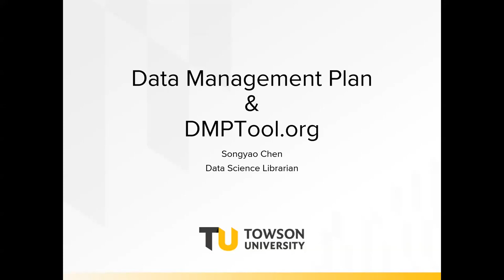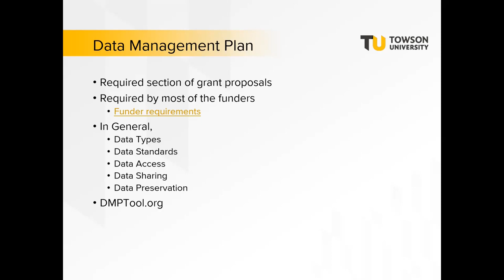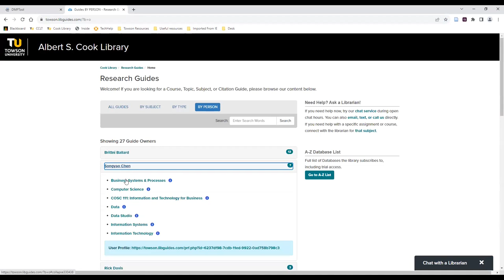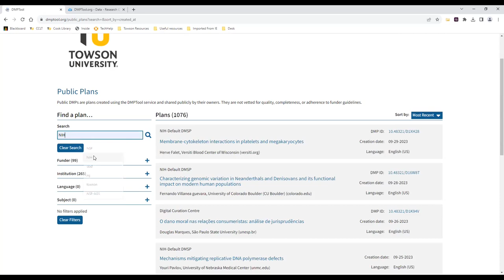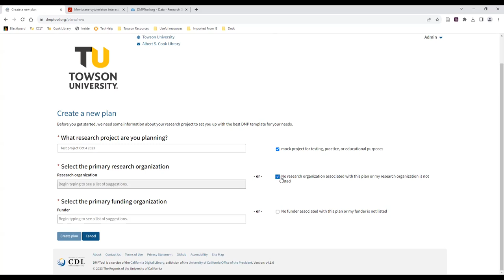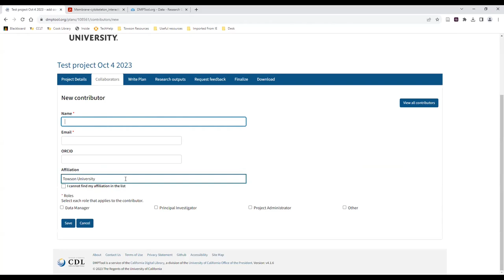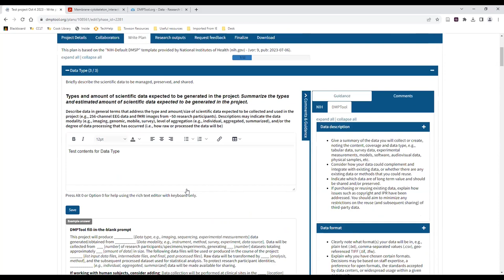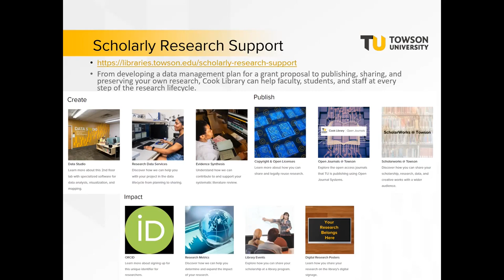Data Management Plan & DMPTool.org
In this session, taught by Songyao Chen, Cook Library's Data Science Librarian, learn about data management planning, the DMPTool.org, and the library's Research Data Services.